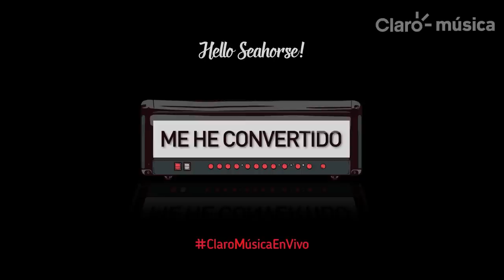ClaroMúsicaEnVivo | Hello Seahorse!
En privado y sólo para ti Hello Seahorse! nos regala esta sesión acústica que seguro te encantará.
Lleva contigo y a dónde quieras esta sesión, sólo da click aquí, ingresa a Claro música

No es que no te quiera   -   00:24
Animal   -   03:54
Para mí    -    08:00
 Me he convertido    -    11:43

También estuvimos Charlando Claro con la banda. ¿Quieres saber lo que nos dijeron? Aquí youtu.be/ASwDYvB_JAM

Hello Seahorse! nos comparte MásClaro que bandas y artistas los inspiran. Acá lo puedes ver youtu.be/Eqn9Hm4P8CU